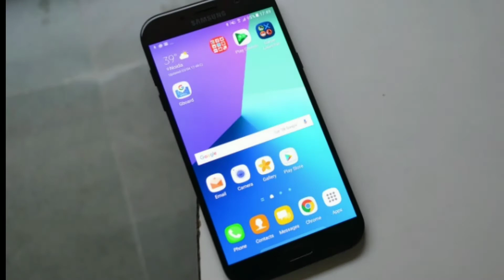Samsung Galaxy A7 (2017) starts getting Oreo update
Yet another Samsung smartphone has started getting the Oreo update. The device in question is the Galaxy A7 (2017), and the update - which weighs in at around 1.3GB - is currently hitting units in Vietnam.

As clear from the screenshots above, the update also includes Android security patch for the month of April.

While this is certainly good news for Galaxy A7 (2017) users in the Asian country, there's currently no information on when units in other regions will get the update. However, as the roll out has officially begun in one market, it shouldn't be very long before all units are updated.